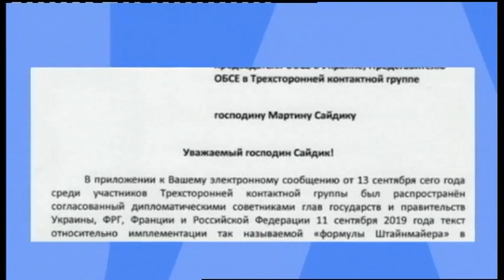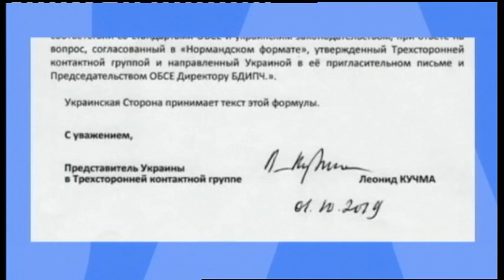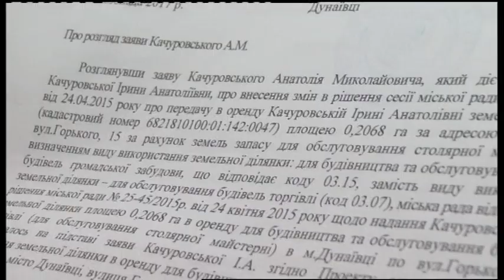02.10.2019. Новини. 17:00